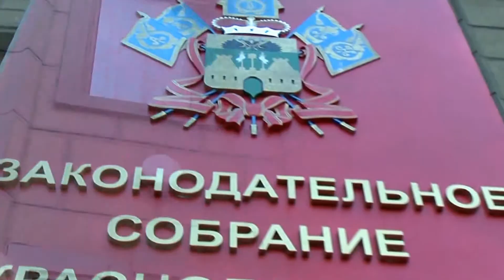Видеосъемка свадьбы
Свадебная прогулка по Краснодару